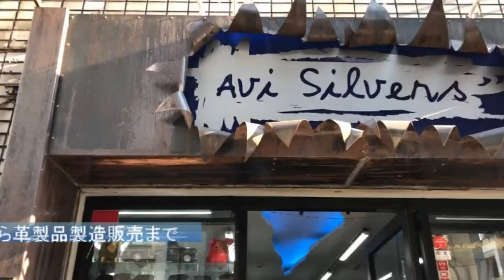ザ・ダンディズム！マネークリップシリーズ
オンラインショップはコチラ↓
オリジナルシルバーレザーショップ・名古屋大須（実店舗）
レザーとシルバーのオーダーメイドやってます。
革小物・オリジナルシルバー作成・販売しています。
またブランド様へ革小物作成し、卸しています
クロコダイルの養殖から縫製まで全て一貫生産で行っています。
ガンガン使うクロコダイルウォレットをコンセプトにオリジナル
ブランドスレイヤーを展開しています。
カラー変更や革の変更・糸の変更など色々なカスタムが得意です。
自分の好きなカラーで作りませんか？

we sale our original silver and leather items in Japan
made to order any leather and silver items